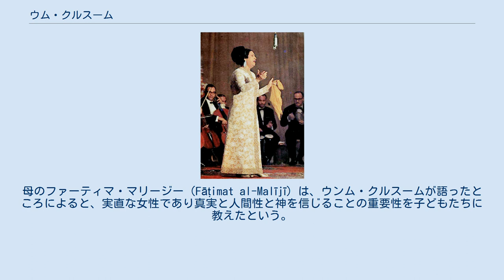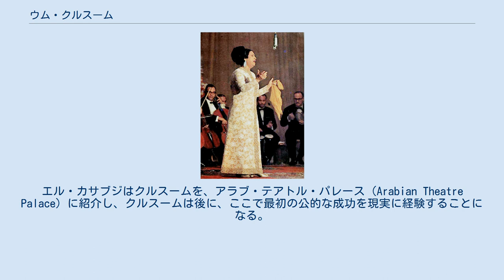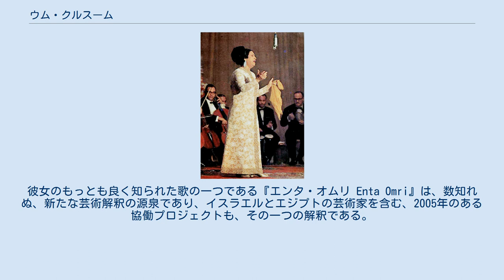ウム・クルスーム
ウンム・クルスーム（アラビア語: أم كلثوم‎, EALL方式ラテン文字転写：Umm Kulṯūm, ALA方式ラテン文字転写：Umm Kulthūm; 1904年5月4日頃生－1975年2月3日歿) は、20世紀エジプトの歌手、音楽家。20世紀アラブ世界でもっとも有名な歌手である。 本名は、ウンム＝カルスーム・イブラーヒーム・アッ＝サイイド・アル＝バルタージー (أم كلثوم ابراهيم السيد البلتاجي (‘Umm Kalthūm Ibrāhīm al-Sayyid al-Baltājī) といい、フランス語ではOum Kalthoum、Oum Kalsoum、英語ではUmm Kulthum、Oum Kalsoum、Oum Kalthum、Omm Kolsoum、Umm Kolthoumなど様々に表記される。 アラブ世界の歌手たちのなかにあって、もっとも知名度が高く、また人々からもっとも愛された歌手の一人である。アラビア語で歌われたアルバムのなかで、彼女のアルバムは現在もなお、もっとも高い売れ行きを示している。 ウンム・クルスームはナイル・デルタにある小さな村の貧しい宗教家の家系に生まれた。生まれた村の名前はタムマーイッザハーイラ（Ṭammāy al-Zahāyrat）といい、ダカフリーヤ地方の町スィムビッラーワインの近くにある、当時280世帯ほどの集落である。
父親の名前はシャイフ・イブラーヒーム・サイイド・バルタージー（al-Shaykh Ibrāhīm al-Sayyd al-Baltājī, d. 1932）といい、村のモスクで礼拝の導師イマームを務める敬虔な男だった。
ウンム・クルスームの出生名（イスム）はファーティマ（Fāṭimat）といい、10歳年上の姉と1歳違いの兄のいる3人きょうだいの末っ子である。
母のファーティマ・マリージー（Fāṭimat al-Malījī）は、ウンム・クルスームが語ったところによると、実直な女性であり真実と人間性と神を信じることの重要性を子どもたちに教えたという。
母の教えは当時の善良なエジプト人女性の理想を言い表したものである。
 ウンム・クルスームの出生日ははっきりしないが、1904年の5月4日ごろに生まれたようである。
父イブラーヒームは村にマウリドや結婚式などの祝い事があれば呼ばれて伝統的な宗教歌を歌い、収入を得ていた。
父親はウンム・クルスームに非凡な記憶力と芸術的才能があることに早くから気づいていた。
クルアーンの読誦を教えたら、あっという間に覚えてしまう。
いずれ家業を継がせるため、1歳年上の兄に宗教歌を教えていたら、傍らで聞いていただけの妹のウンム・クルスームが先に覚えてしまう。
また彼女は芯の強い声を持っていた。
1910年ごろ、ウンム・クルスームが6歳程度の頃から、彼女は村の祝い事の席で歌を歌った。
これが彼女の歌手としての長いキャリアの始まりである。
娘が年頃になると、父親は娘に男の子の服を着せて舞台に出した。
当時のエジプト社会において、職業として歌うことは卑しい者のすることと考えられており、特に女性が歌うことへの偏見が強かった。
父親が彼女に男装をさせたのは、娘を中傷から守るためであった。
 幼いころからその美声が周囲から注目されていたウンム・クルスームは、ナイル・デルタの村々を回って歌を歌っていくうちにさらに名が知られるようになり、1923年ごろに家族とともにカイロへ移り住んだ。
当時のカイロは、中東における娯楽産業と大衆文化の一大中心へと成長しつつある都市であった。
19世紀後半から20世紀前半のアラブ世界は、オスマン帝国の退潮とともにヨーロッパ列強の支配力が強まり、文化も西洋化する一方で、アラブ文芸を復興させようとする機運（ナフダ運動）が高まった。
このような状況下で、特に1920年代後半から数十年間が、新しく登場した蓄音機、ラジオ、映画といったメディアを通して、カイロを中心としたエジプト音楽の黄金時代となる。
ウンム・クルスームは、彼女と双璧をなす当時の大スター、ムハンマド・アブドゥルワッハーブとともに、このエジプト音楽の黄金時代を現出させていくことになった。
 アラブ音楽の近代化を切り拓いた音楽家としてはサイード・ダルウィーシュがいるが、ウンム・クルスー...